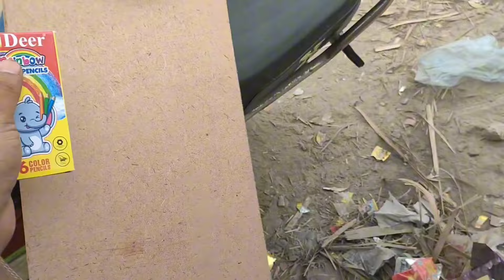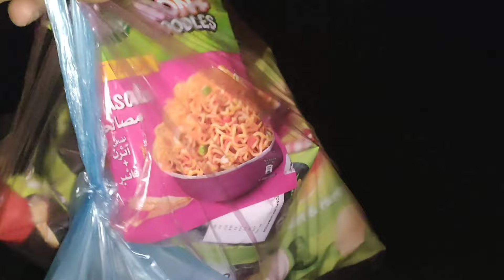sasu maa hamara ghar ayi||Cousins ♥️